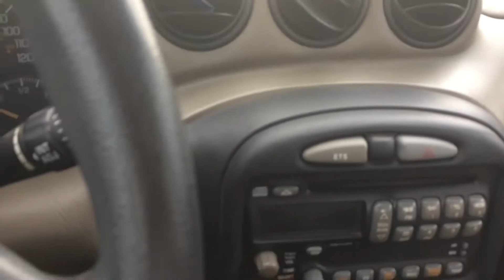Guess what I'm bringing home!!!!